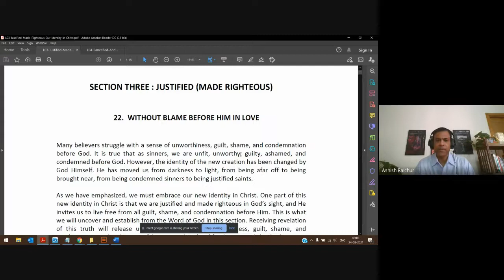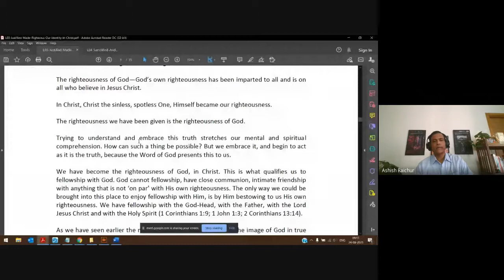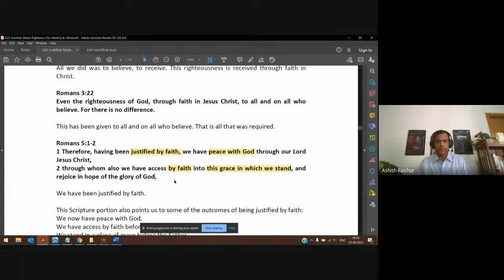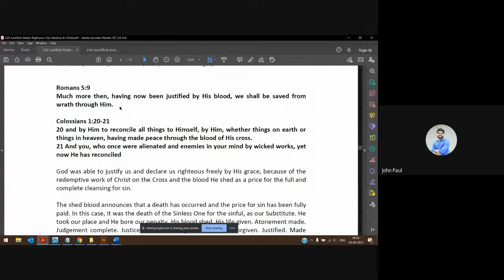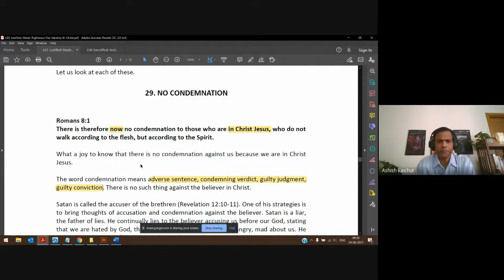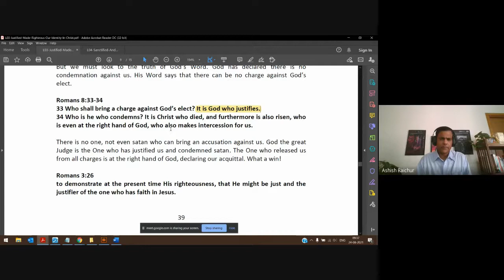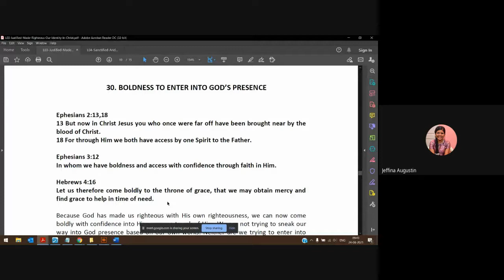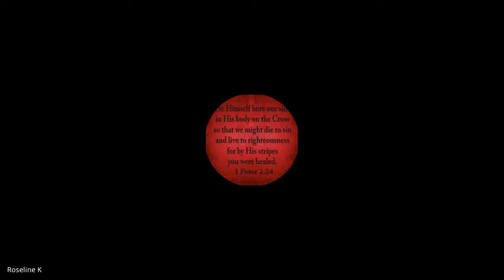Identity (In Christ) | Lecture 07 : BC110-IC-20210824